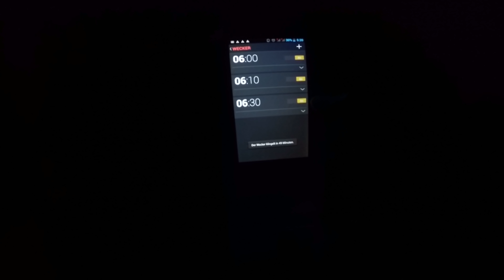LATE FOR SCHOOL PARKOUR POV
Running late to school and doing parkour pov jumps...
- CAMERAS AND GEAR WE USE & RECOMMEND -

The Video is made for entertainment. Everything in the Video was planed. The stunts performed in this video were executed by experienced and for safety reasons, train at your own risk.